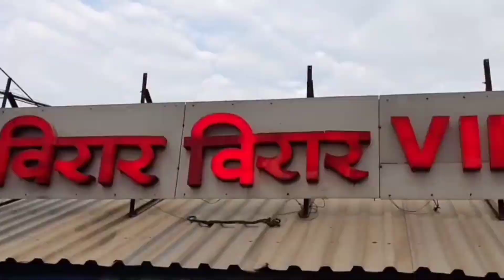virar Burning school bus | विरारमध्ये शाळेच्या बसला भिषण आग | सुदैवाने कोणतीही जीवितहानी नाही